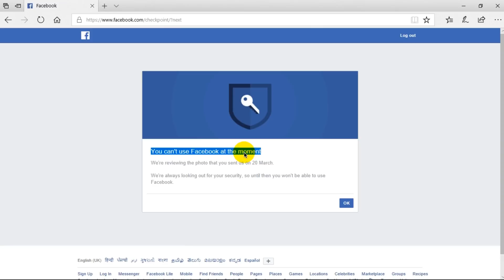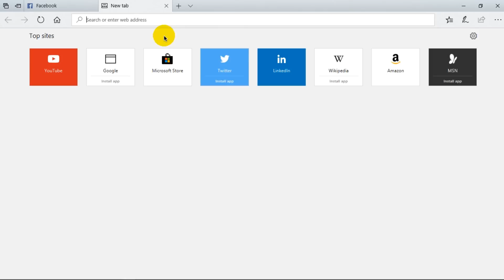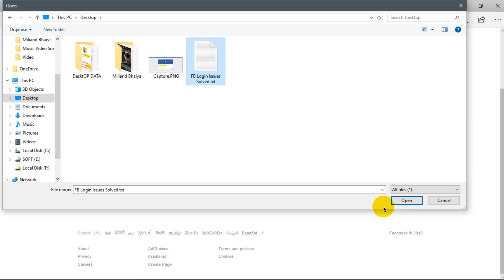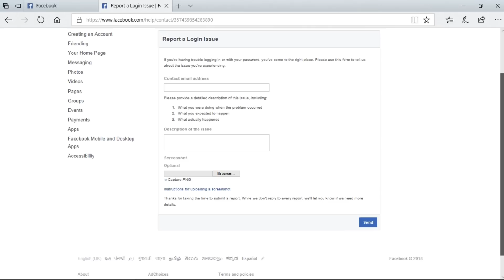[FIXED 2018] How To Fix You can't use Facebook at the moment Problem Fixed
How To Fix You can't use Facebook at the moment Problem Fixed

In This Video Learn The Latest Way to Solve Facebook Login Issue Where you get an Error While Log-in to Your Facebook Account Which Is:  You Cant Use Facebook At the Moment,. We're always looking out for your security, so until then you won't be able to use Facebook.